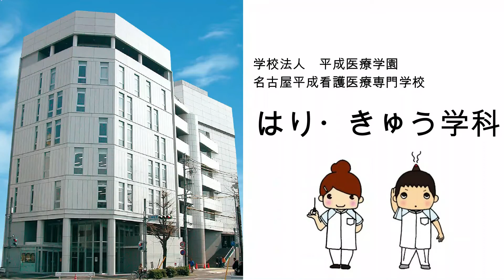【はり・きゅう学科】卒業生インタビュー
はり・きゅう学科卒業生の杉本純一先生が開業されている、一穂はりきゅう院を訪問させていだきました。
不妊症に悩んでいる方を中心に施術されています。そこに至った経緯や開業までの経緯などお話しいただきました。

一穂はりきゅう院
三重県四日市市羽津中2丁目2番1号

当校では、東洋医学の知識だけではなく、幅広い知識をもった鍼灸師を養成しています。